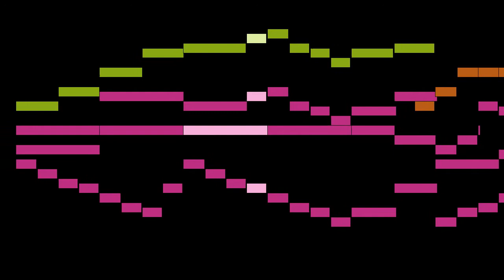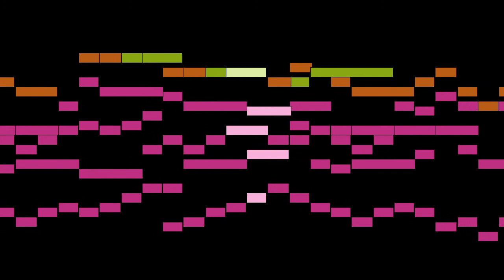Rondeau - III. O Come, O Come Emmanuel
An animated score of "III. O Come, O Come Emmanuel", from Christmas Advent Suite, by Rondeau.